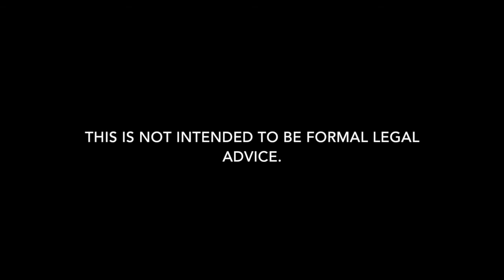Simple Battery in Louisiana: Facts to Know | Carl Barkemeyer, Criminal Defense Attorney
Carl Barkemeyer answers some common questions regarding simple battery charges in Louisiana.

All these questions are answered:
Is Simple Battery in Louisiana a felony or misdemeanor?
What are the penalties for Simple Battery in Louisiana?
Can I get probation if I’m convicted of Simple Battery in Louisiana?
What constitutes Simple Battery in Louisiana?
Is Simple Battery in Louisiana a crime of violence?
What are the defenses to Simple Battery in Louisiana?
Can you get arrested for Simple Battery in Louisiana?
Can the victim file a lawsuit against me for Simple Battery?
Can Simple Battery be removed from my criminal record in Louisiana?
How do I hire a lawyer for Simple Battery in Louisiana?

7732 Goodwood Boulevard, Suite A
Baton Rouge, Louisiana 70806